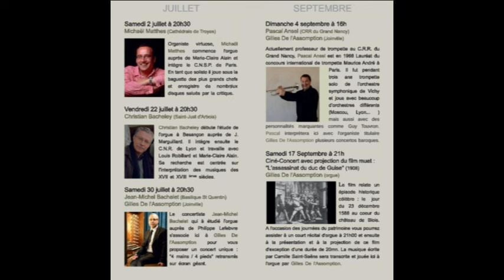André Campra Rigaudon - transcription M. Matthes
L'organiste Michaël Matthes interprète sa propre transcription du Rigaudon d'André Campra (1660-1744) extrait de l'opéra "Idoménée"
Concert donné à Joinville dans le cadre du Festival d'orgue 2016
Orgue Louis Le Bé (1688)
restauration et entretien : Yves Koenig